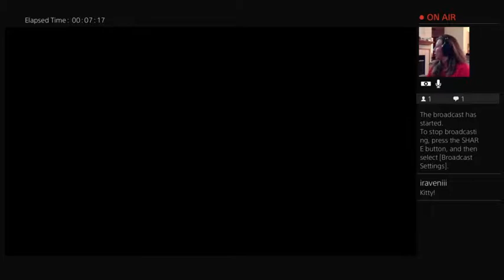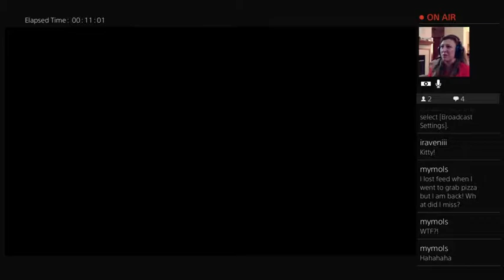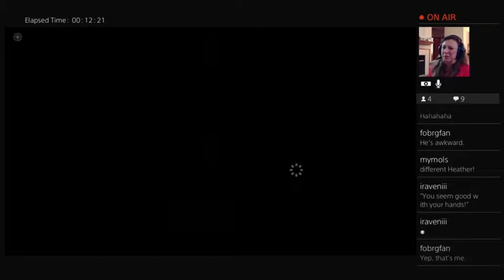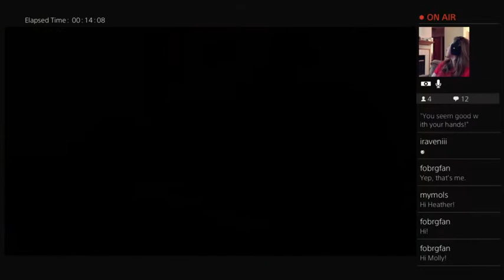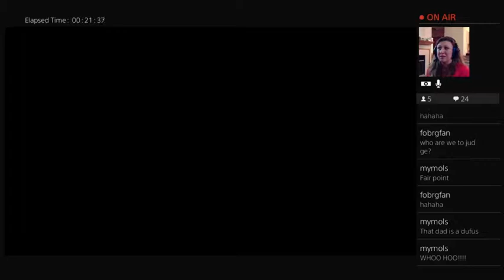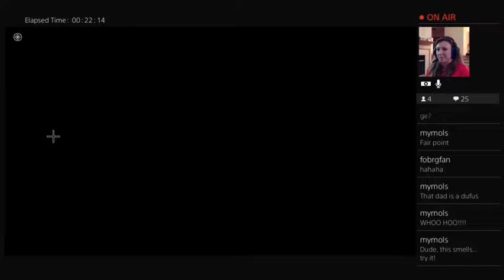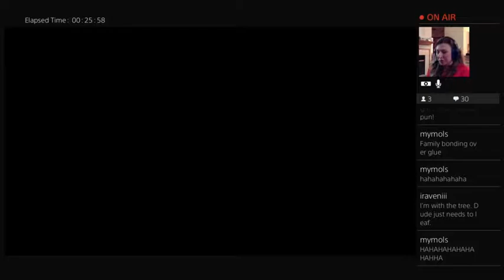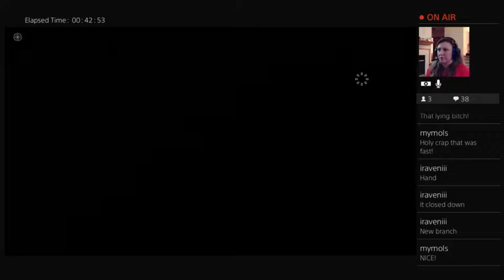8-Bitch (Kendra) plays Broken Age on PS4 (Part 4)